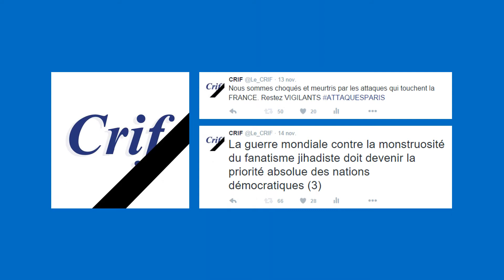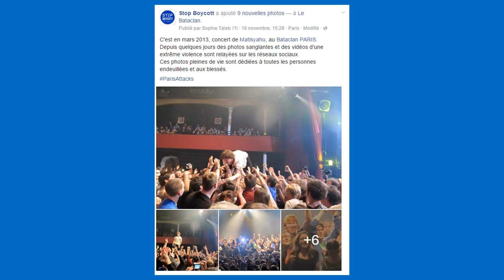Cette semaine sur les réseaux sociaux du CRIF (20/11/2015)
Chaque semaine, un best-of de nos publications sur le Web. Cette semaine, une tragédie : les attentats du 13 novembre 2015 à Paris. Un combat : la lutte contre l'islamisme radical. Un mot d'ordre : l'unité.

- Sur Periscope : @Le_CRIF